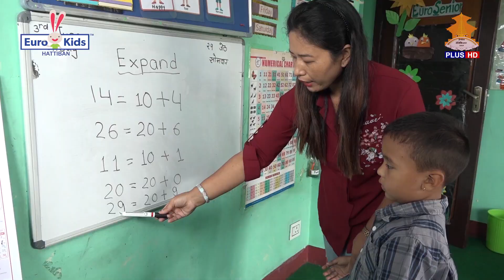Euro Kids Hattiban, Lalitpur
Admission Open at EuroKids - Hattiban, Lalitpur
✔️ 𝐏𝐥𝐚𝐲 𝐆𝐫𝐨𝐮𝐩
✔️ 𝐍𝐮𝐫𝐬𝐞𝐫𝐲
✔️ 𝐄𝐮𝐫𝐨 𝐉𝐮𝐧𝐢𝐨𝐫
✔️ 𝐄𝐮𝐫𝐨 𝐒𝐞𝐧𝐢𝐨𝐫
सरस्वती पुजा / अक्षरारम्भ कार्यक्रम: 2 Falgun | 14 February
Let your child's first journey be a happy one!
Our Salient Features:
- Phonics-based teaching-learning practice
- Encouraging each one to participate in sharing and interacting sessions, relationship building within the group
- 𝐈𝐧𝐭𝐞𝐫𝐧𝐚𝐭𝐢𝐨𝐧𝐚𝐥 𝐂𝐮𝐫𝐫𝐢𝐜𝐮𝐥𝐮𝐦 – 𝐄𝐔𝐍𝐎𝐈𝐀 (Fun-filled age appropriate teaching-learning practice)
- Collaborative Learning
- Variety of Content Presentations and Learning Activities
- Psychologically Safe Environment
- Experienced and Trained Teachers
- Positive and Constructive Feedback
EuroKids - Hattiban, Lalitpur
Samiti Bhawan, Hattiban
𝟎𝟏-𝟓𝟗𝟏𝟏𝟗𝟖𝟎, 𝟗𝟖𝟒𝟕𝟒𝟗𝟕𝟓𝟐𝟎